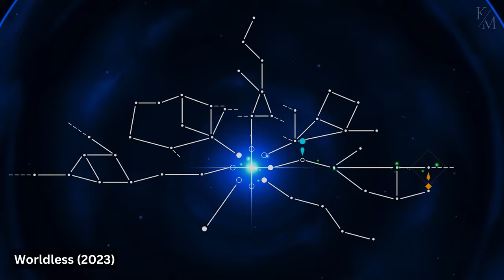10 Hidden 2D Platformer Games That Few Know But Loved by Many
Are you searching for some worthwhile 2D platformer games but can't seem to find one? This video will showcase some of the best games in this genre.

Chapters
00:00 Introduction
00:12 Ugly
01:10 ITORAH
01:59 Grapple Dog
02:51 Worldless
03:47 Kaze and the Wild Masks
04:50 Will You Snail?
05:38 Astral Ascent
06:30 Himno
07:18 Have a Nice Death
08:11 Pizza Tower
08:43 Outro